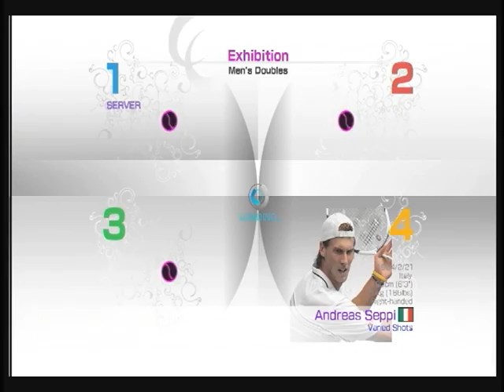パワースマッシュ４ ダブルス１４２１